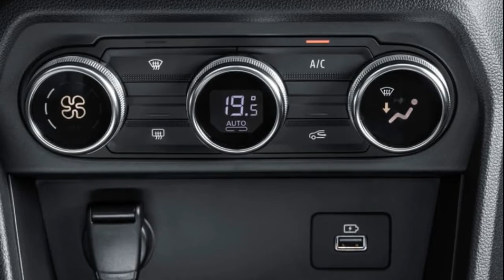2022 Dacia Jogger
We’ve all experienced lockdowns and Covid restrictions very differently – some people took up handy new skills or learned languages, while others brushed up on their television series and ate crisps (ahem).
Renault’s cheap and cheerful brand Dacia spent the last 12 months or so updating the whole range and overhauling its brand image, rolling out a new look that you’ll start to see filtering down to dealers and other places over the coming months. The company colour is now a khaki green rather than dark blue, and its new logo is a minimalist Christmas cracker made up of a stylised D and C mashed together. And why not...